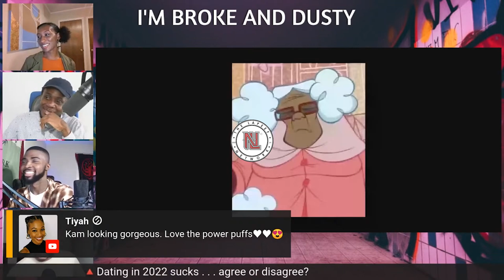Why Dating For Young People Is So Trash Today With Modern Women | I'm Broke And Dusty (Clips)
JB and friends come together to discuss, Who Peed In The Dating Pool? Why dating sucks in 2022